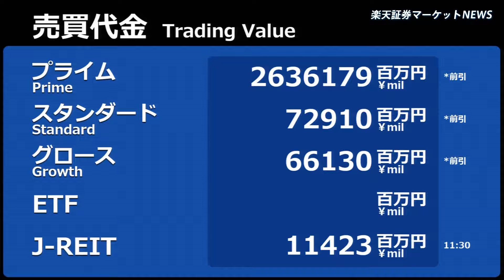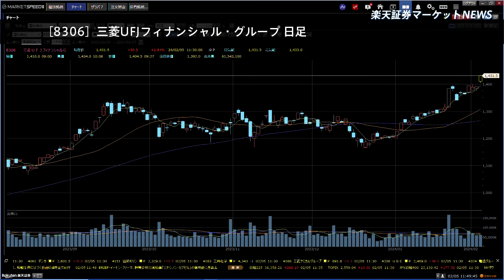楽天証券マーケットＮＥＷＳ 2月5日【前引け】